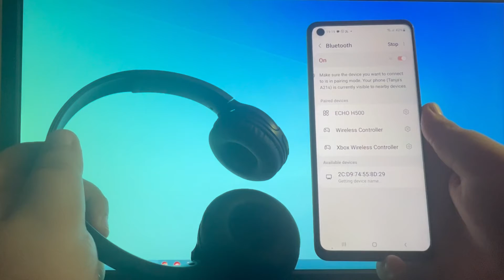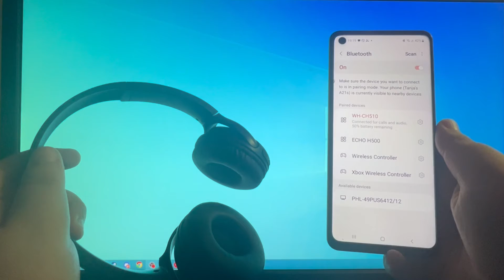How To Connect Bluetooth Headphones To Android Phone - Full Guide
I show you how to connect and pair bluetooth wireless headphones to android in this video.

GuideRealm